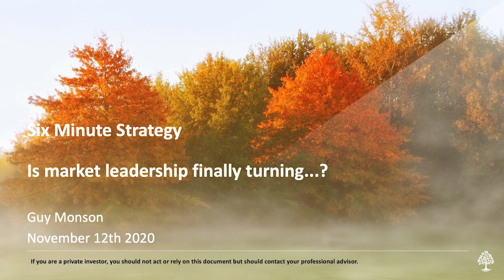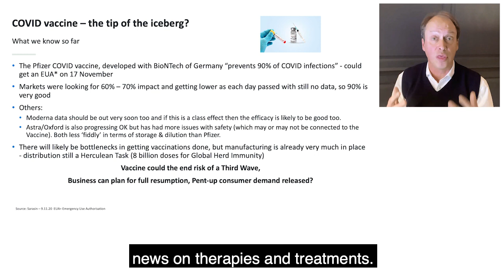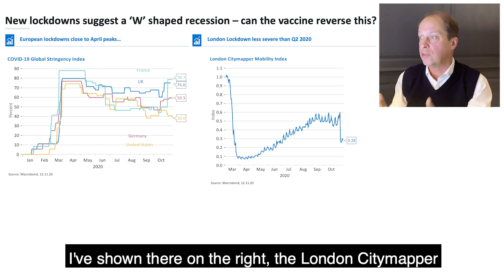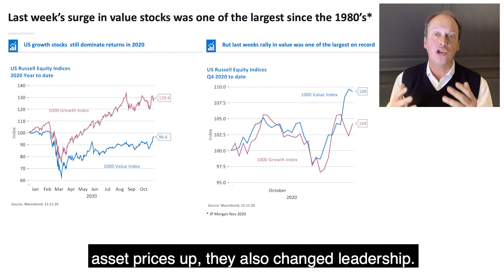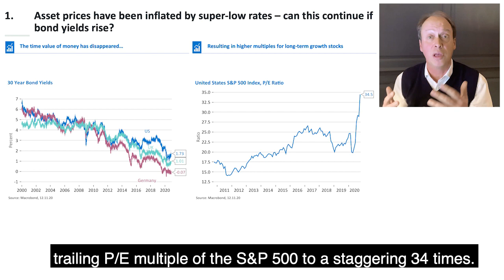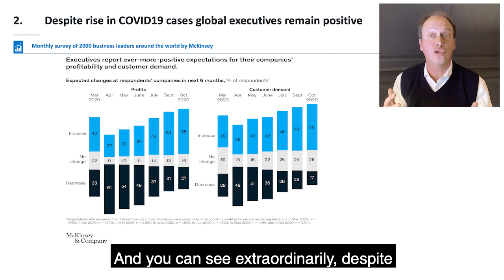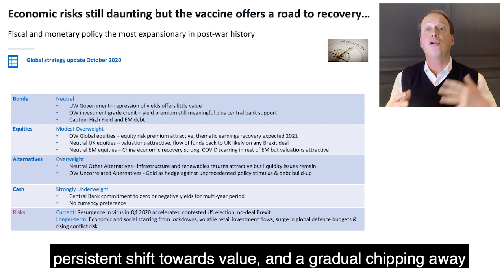Six minute strategy: Is market leadership finally turning?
Financial markets have had an extraordinary week, with US, European and UK equity markets all buoyed by the US election outcome and prospect of economic recovery in 2021 – reflecting this week’s news of a 90% effective COVID vaccine.